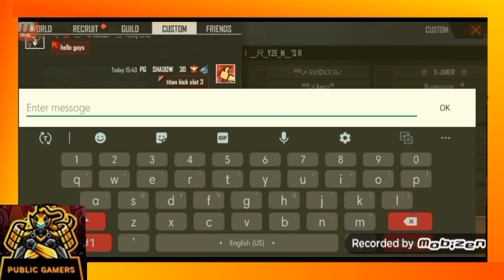Classic Bermuda | Group D & C | PG Scrims Wars | Day-1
Killer's Channel

Good bye